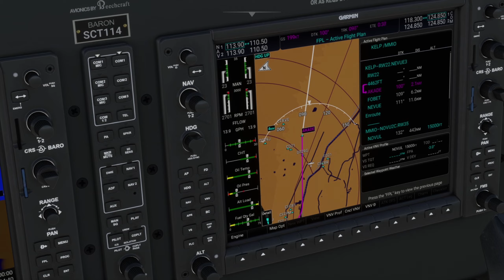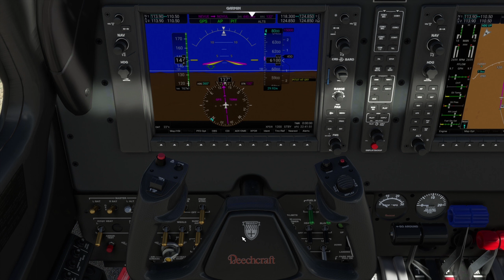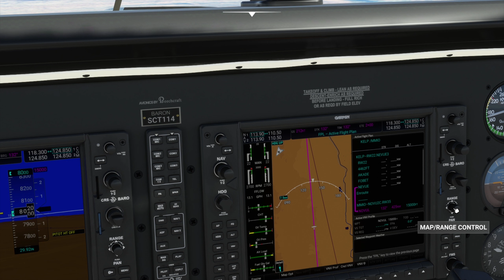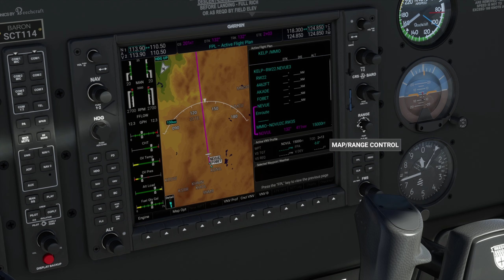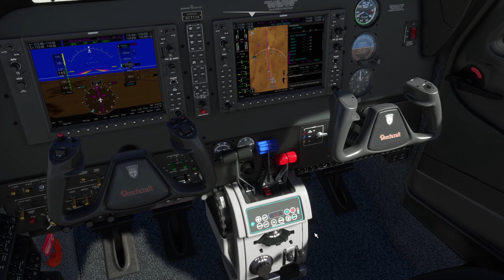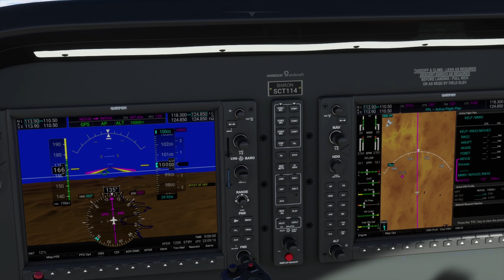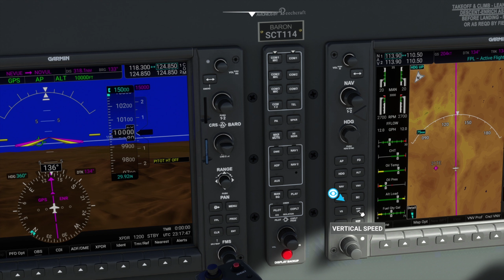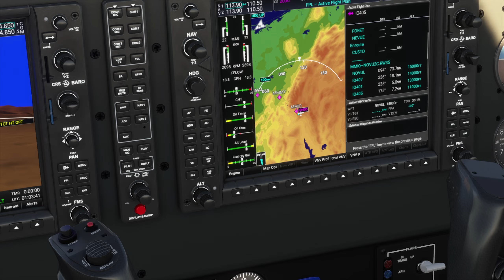MSFS 2020 | Around the World | Leg 2 (5,000 Subscriber Special!) El Paso Texas to Saltillo Mexico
Join my friends and I, as we travel across the world in Microsoft Flight Simulator as well as the 5k Subscriber Special of where I answer your questions and learn more about me.